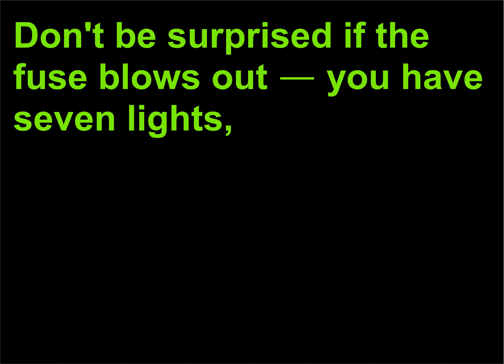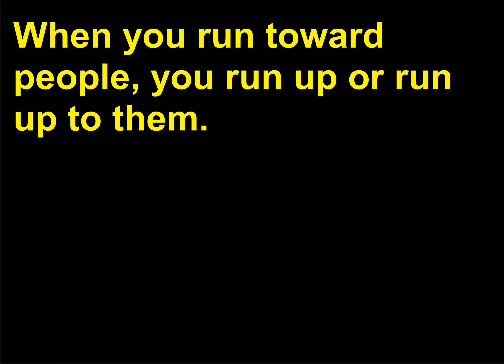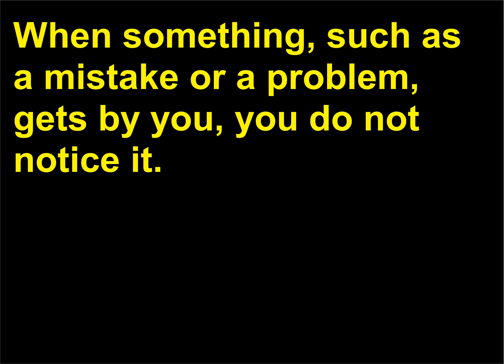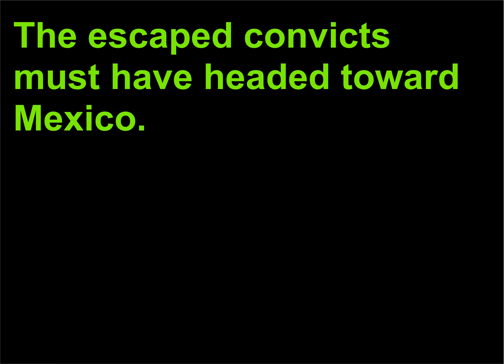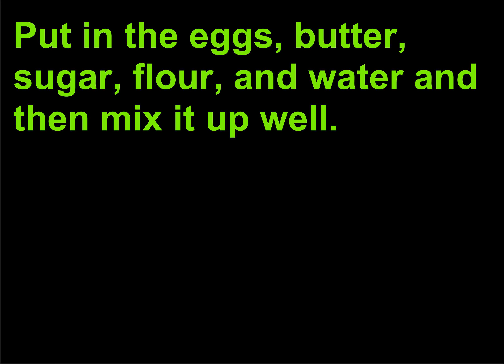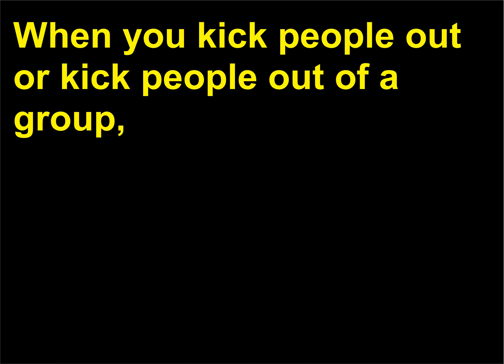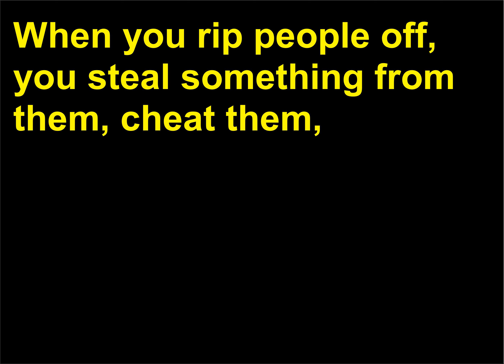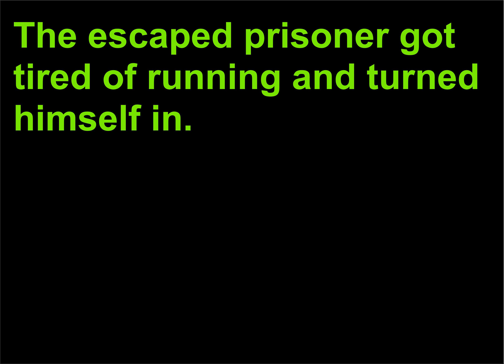verbe complexe engleza 68